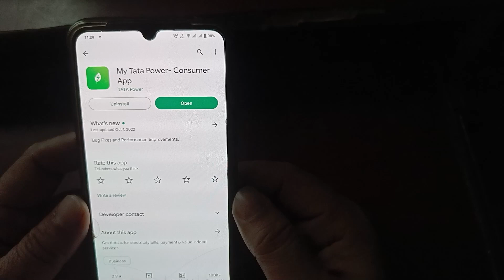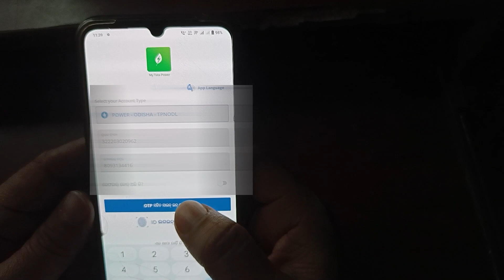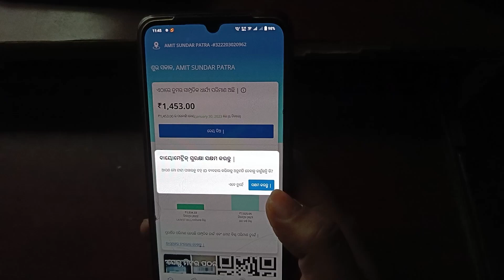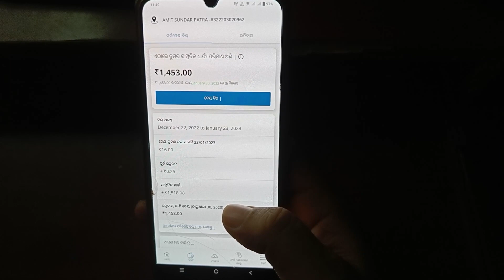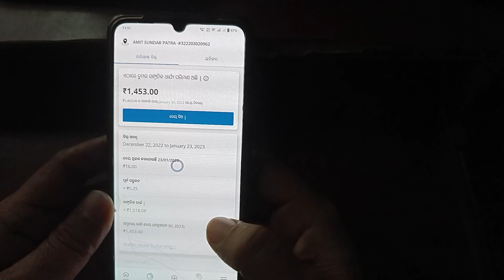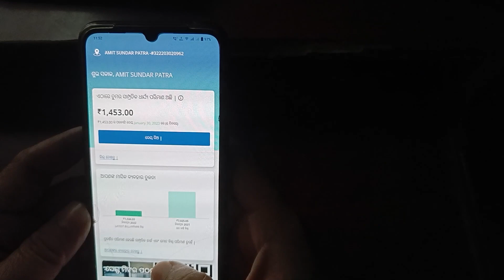How To Check Tata Power Electric Bill In Just 3 Steps! in Odisha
We specialize in  computer hardware, Basic Networking, Internet, MS Office, and aim to make complex technical concepts easy to understand. Our videos cover a wide range of topics, from beginner-friendly tutorials to advanced problem-solving. We are dedicated to helping our viewers find solutions to their technical issues and improve their skills. Thank you for visiting and we hope you find our channel helpful.